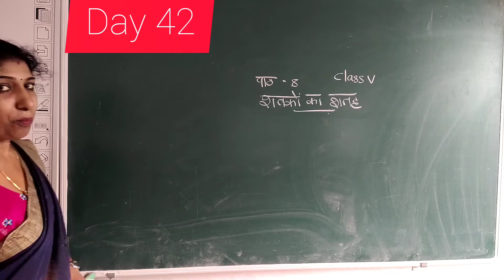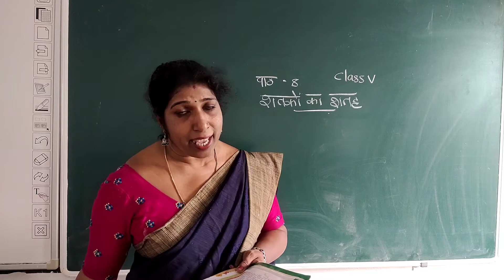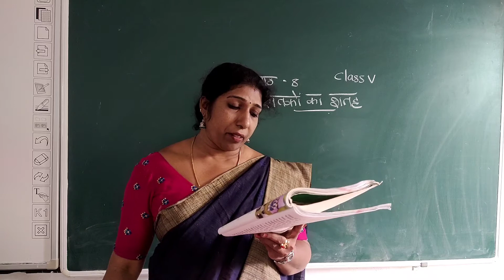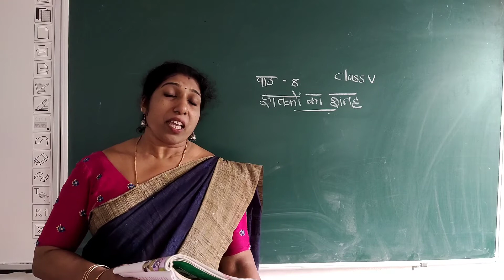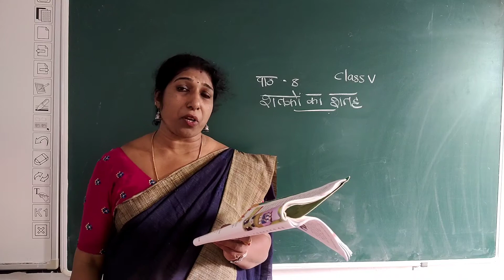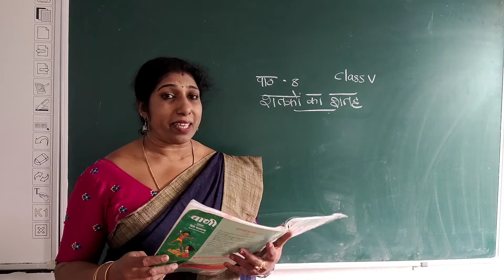DAY 42 HINDI CLASS V